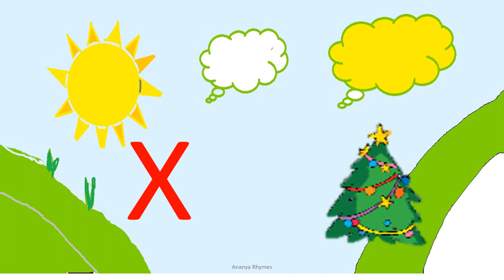Let learn abcd.............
This is a Video Regarding English Alphabets with music just for basic understanding .